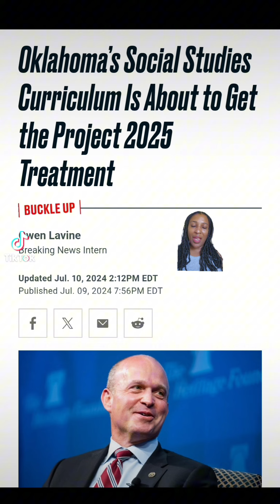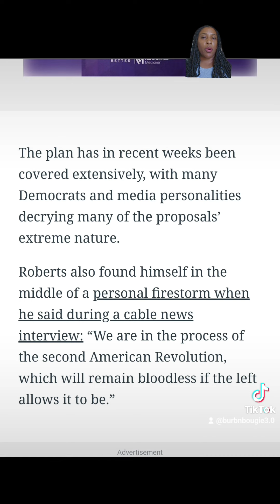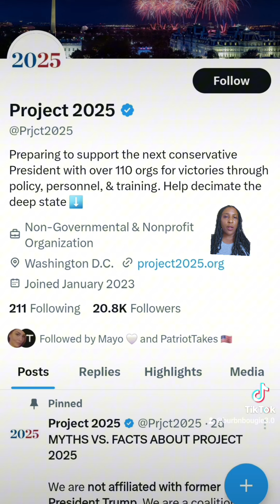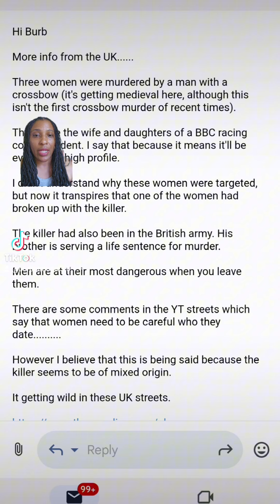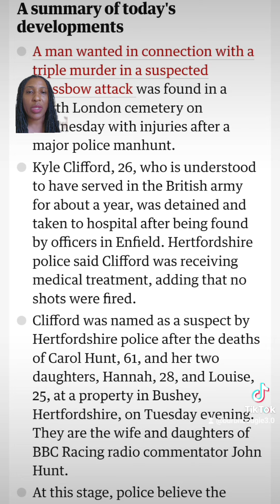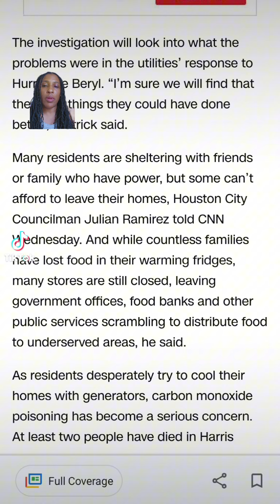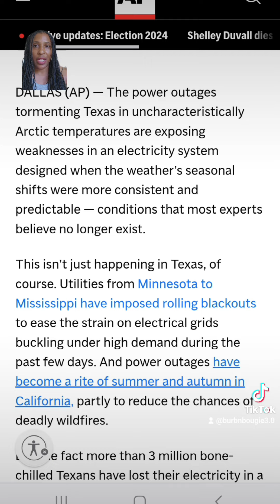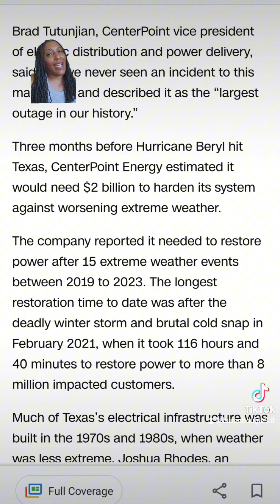News Mashup: Oklahoma Curriculum and Project 2025, Crossbow Unalivings in UK, Texas Heat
Oklahoma school superintendent wants the author of Project 2025 to write its social studies curriculum

Suspect in Crossbow Unalivings taken into custody

Red State Politicians Denying climate change is real has real life implications